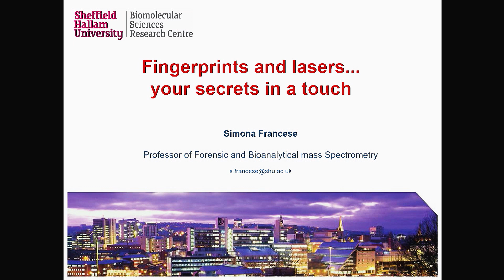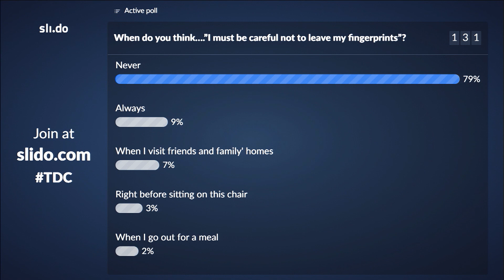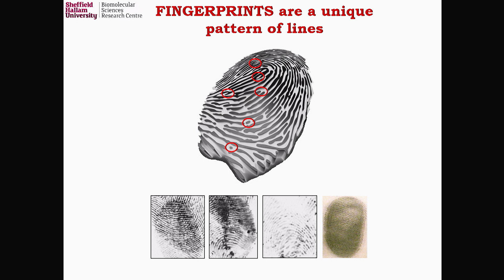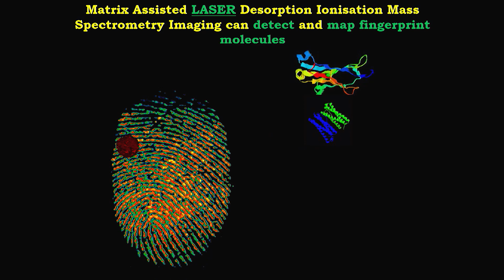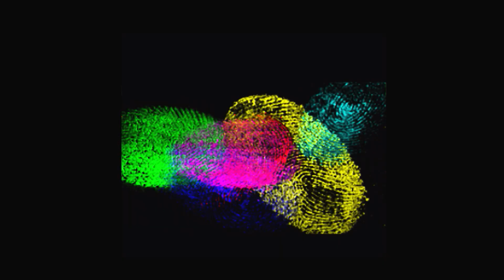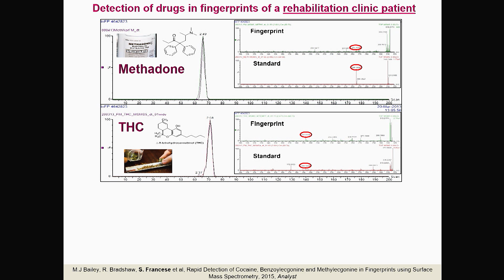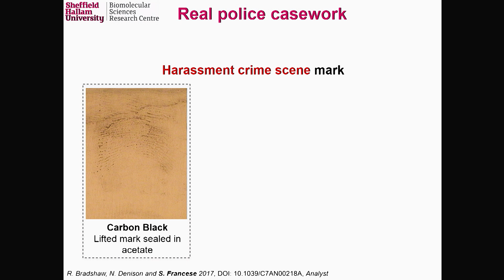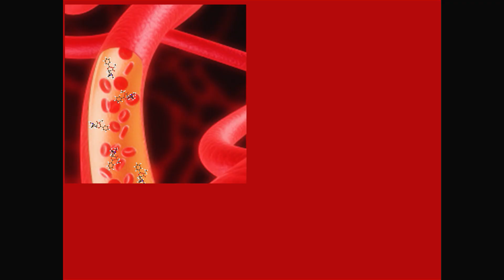The Cutting Edge of Fingerprint Science - Simona Francese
Do you ever, during a romantic dinner stop and think ""I have left my fingerprints all over my wine glass!"" or when you visit friends, are you ever worried about leaving a little piece of you behind on every surface that you touch? If the answer is no, you may want to re-think it, unless, of course, you have nothing to hide!

In this talk former TED speaker Simona Francese will take you on a roller coaster journey within the invisible world of fingerprints and their power to reveal your secrets in a touch.